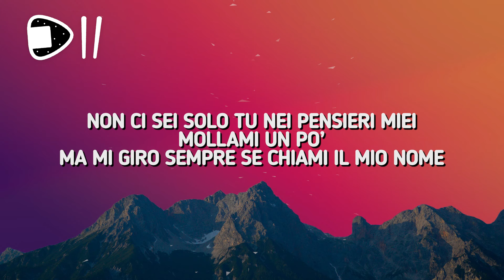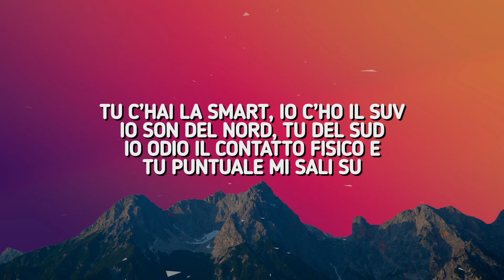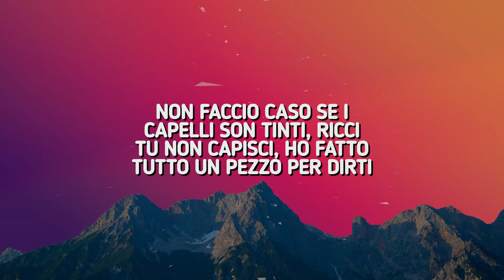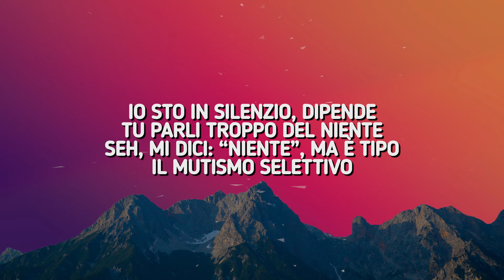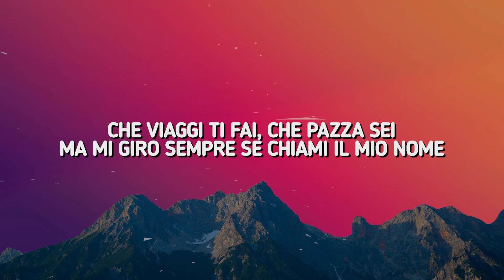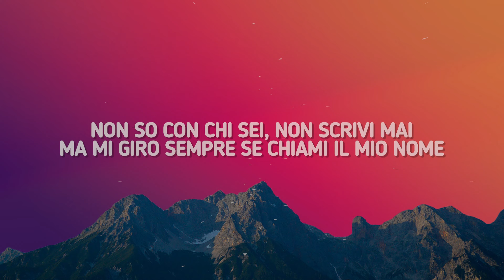Ernia, Mara Sattei - IL MIO NOME RMX (Testo/Lyrics) [Non ci sei solo tu nei pensieri miei]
🎤  Lyrics / Testo:
Non ci sei solo tu nei pensieri miei
Mollami un po’
Ma mi giro sempre se chiami il mio nome
Che viaggi ti fai, che pazza sei

Tu ordini il bianco, io il rosso che non bevo nemmeno
Preferisco la birra, tu sei molto più glamour
Tu sogni una vacanza statica, il mare o una meta asiatica
Io in macchina, in sfondo paesaggi d’Africa
Per te il weekend è il brunch o in gita fuori città
Per me è andare allo stadio o, se è in trasferta, vederla al bar
Tu c’hai la Smart, io c’ho il SUV, io son del Nord, tu del Sud
Io odio il contatto fisico e tu puntuale mi sali su
Tu sei cresciuta in centro, io vivo ancora in periferia
Sospetti di chi mi scrive e io non provo gelosia
Non faccio caso se i capelli son tinti, ricci
Tu non capisci, ho fatto tutto un pezzo per dirti

Mollami un po’
Non so con chi sei, non scrivi mai
Per le amiche mie lasciarti dovrei

So incassare in silenzio, ah, tu ti agiti e scatti
Sono più diplomatico, tu non sai scendere a patti
Io scusa se mi accorgo che siamo il bello e poi il brutto
Io metto spazi e tu un punto, fa’ ciò che vuoi, cambi pagina
Se in strada si scazza, tu fai la pazza e urli pure in pubblico
Ciò mi imbarazza, dei due sono quello più pudico
Io sto in silenzio, dipende, tu parli troppo del niente
Seh, mi dici: “Niente”, ma è tipo il mutismo selettivo
Odio i film che mi proponi, son lenti e non ci sto attento
Io guardo sempre gli stessi e il tema è spesso violento
Non lo noto il brand dell’intimo o il vestito
Sai, tu non capisci, ho fatto tutto un pezzo per dirti

Non so perché dormiamo di nuovo
Abbracciati a sto terremoto
Mi dici: “È presto per capire”
Ma dentro sento poi che